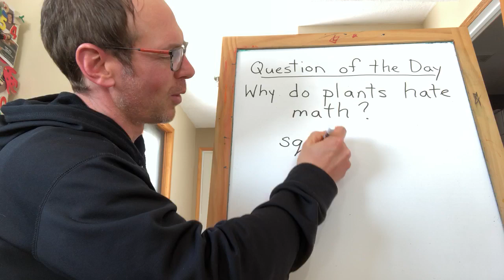End of day video (March 25)